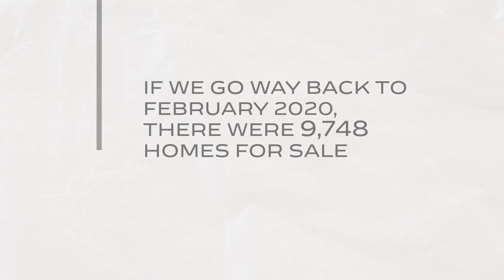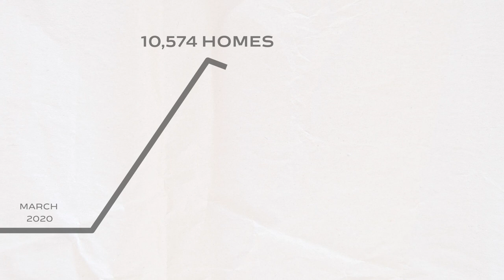Navigating the Charlotte NC Real Estate Market: Tips and Insights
🌟Playing the Charlotte, NC real estate market blindly is like playing poker without seeing your cards.

With low inventory and high interest rates, the stakes are high📈

I can help you read the market and make informed decisions that are in your best interest.

Let's up the ante and find your perfect home🏡

Becky McCully Your Charlotte Realtor
NC and SC Real Estate Agent
REAL Broker LLC